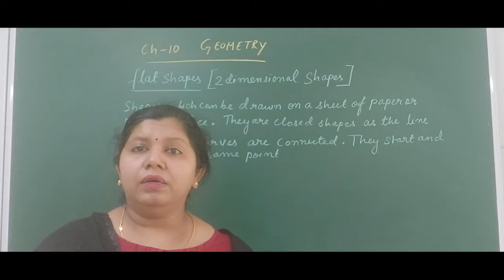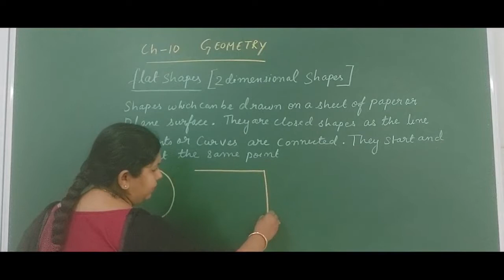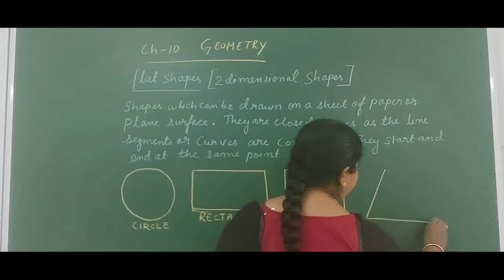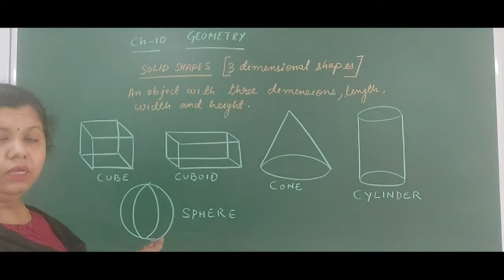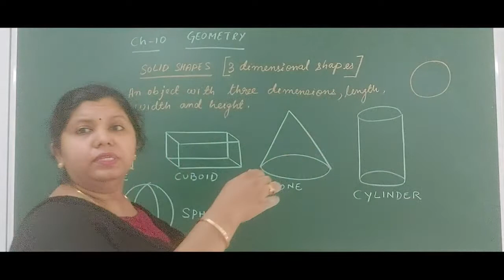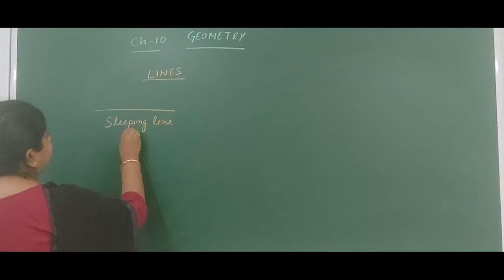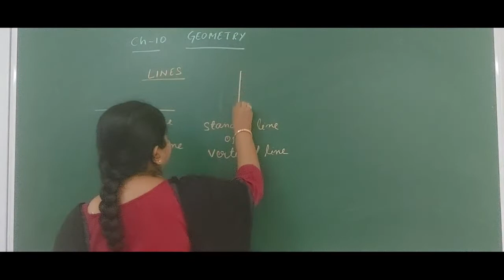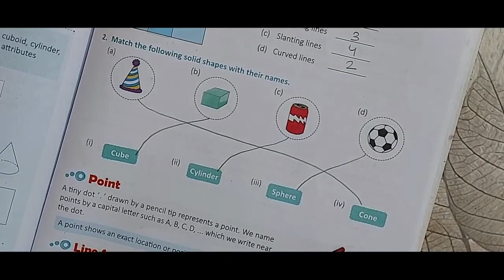class 3 geometry introduction